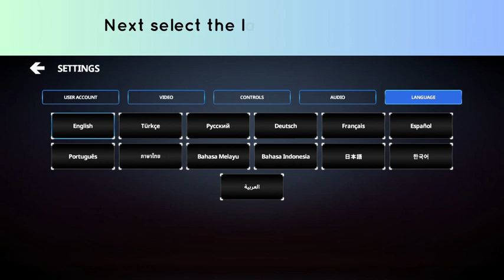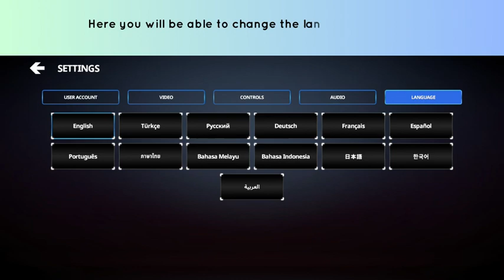How to change Language in Critical Strike CS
In this video, you will learn how to change Language in Critical Strike CS.

original article: